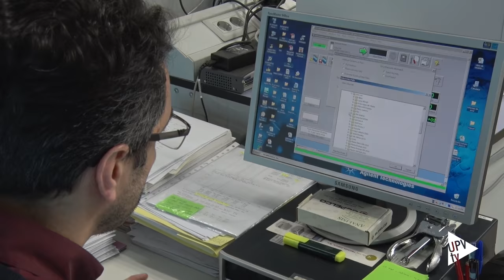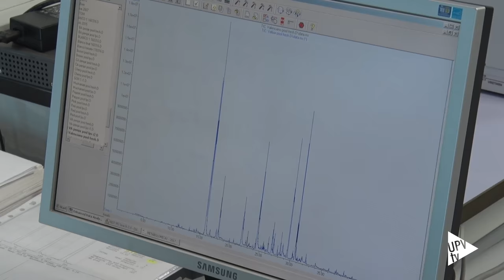Descubren cómo mejorar el sabor del tomate - Noticia @UPVTV, 30-01-2017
Los tomates de ahora no saben como los de antes. Es una frase que oímos una y otra vez. Y es que la pérdida del sabor del tomate actual en relación con las variedades tradicionales es una de las principales causas de queja de los consumidores. Ahora, un equipo de investigadores del Instituto de Biología Molecular y Celular de Plantas, centro mixto de la Universitat Politècnica de València y el CSIC ha participado en un estudio  que establece la hoja de ruta para recuperar ese sabor.

En su estudio, los investigadores cuantificaron el sabor de los compuestos químicos de 398 variedades. Posteriormente, a partir de un panel de consumidores, identificaron los compuestos químicos que más contribuían al sabor y al gusto de los tomates.

Este trabajo ha permitido descubrir que las variedades comerciales modernas contienen cantidades significativamente menores de muchos de los compuestos químicos relacionados con el sabor que otras variedades más antiguas.

Además, se han identificado marcadores genéticos que afectan a la mayoría de los  compuestos relacionados con el sabor del tomate, incluyendo azúcares, ácidos y compuestos volátiles.

Este estudio ha sido publicado en el último número de la revista científica Science.